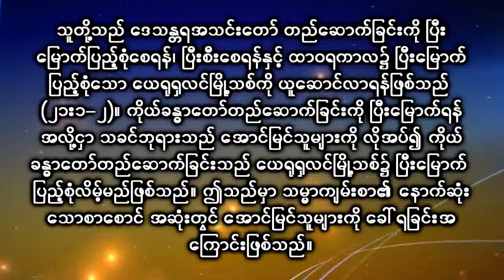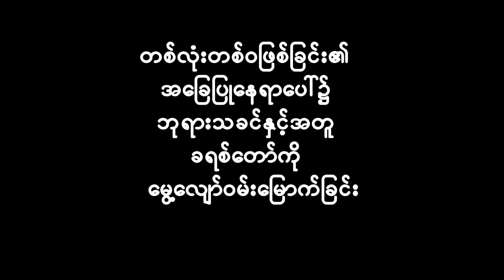Week 9 Day 4 video